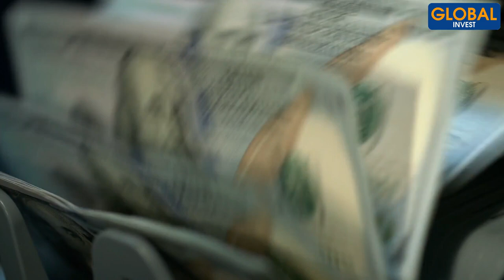🔷 Comment Acheter Une Maison Au Québec En 7 Étapes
Dans cette nouvelle vidéo, je t'explique comment acheter une maison au Québec. Depuis que je vis au Canada, j'ai pu observer que d'un pays à l'autre, la gestion à mettre en place pour une première acquisition est différente et prend en compte plusieurs aspects. Entre la recherche de bien et ton besoin en financement, il faudra être vigilant pour contourner les éventuelles erreurs. Afin que tu puisses bien démarrer ton projet dans un ordre logique, je te donne les 7 étapes clés à suivre pour devenir enfin propriétaire au Québec.

1:45 - Comment définir sa capacité d'emprunt au Québec et au Canada
2:42 - Comment faut-il d'apport ou mise de fonds pour investir en immobilier au Québec et au Canada
4:32 - Comment prévoir les coûts en immobilier au Québec et au Canada
6:54 - Comment se faire approuver pour son prêt immobilier au Québec et au Canada
7:35 - Comment trouver un courtier immobilier au Québec et au Canada
8:50 - Comment faire une offre d'achat en immobilier au Québec et au Canada
10:11 - Comment acheter un bien immobilier au Québec et au Canada
11:46 - Comment choisir un notaire au Québec et au Canada

Avertissement